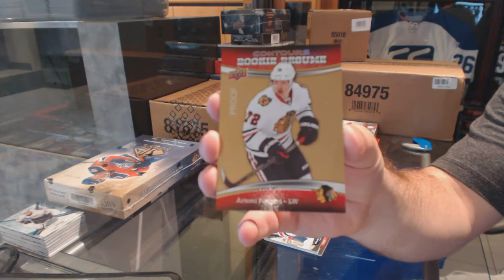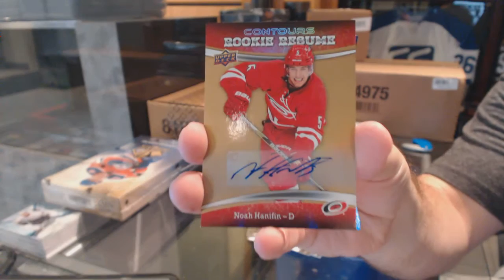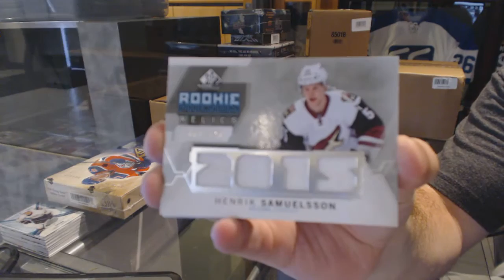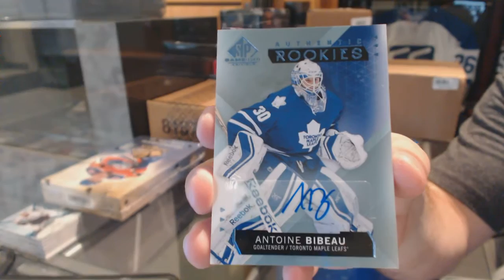15-16 UD SP Game Used & 15-16 UD Contours Hockey Box Break - C&C GB #6330